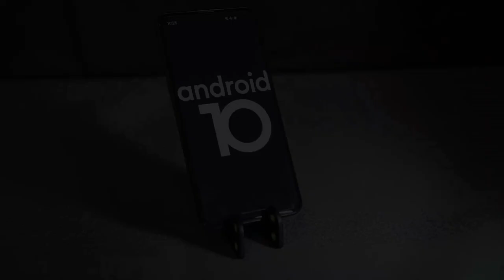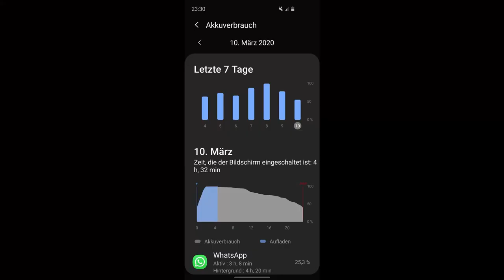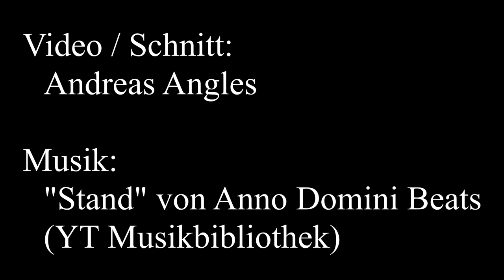Das Samsung Galaxy S10e und die Akku Problematik | Review nach einem Jahr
Die S10 Serie ist seit einem Jahr auf dem Markt. Damals wurde die Akkulaufzeit häufig kritisiert.
In wie weit sich die Situation geändert hat? Darum geht es in diesem Video.

Außerdem teile ich kurz meine Meinung zum S10e und erkläre, wieso ich es auch 2020 noch dem S20 vorziehen würde.

Ich bin selbst sehr zufrieden und werde es (sofern es nicht kaputt geht) noch die nächsten Jahre als Daily Driver nutzen.